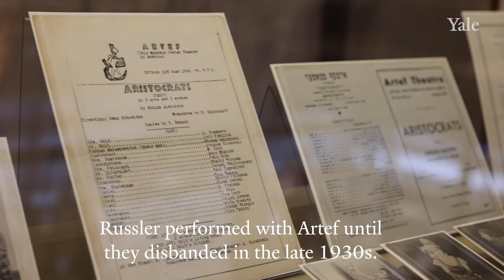Goldie Russler- BRAVA Women Make American Theater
An actor in the American Yiddish theater, Goldie Russler (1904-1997) specialized in performing Yiddish folk songs. She performed for most of her career as a member of the leftist Yiddish company Artef (Arbeter Teater Farband or Workers Theater Association). Russler was born in present-day Ukraine and immigrated to the United States as a teenager in 1920 with the name Golda Rosler. She began performing with Artef in 1929, typically in supporting or character roles. Her first appearance was in Sholem Aleichem’s Aristocrats, an Artef staple, as Fanitshka, a role she would reprise at least four times. Russler appeared in fourteen Artef productions between 1929 and 1938. As a repertory company actor, Russler played a variety of character types suited to her gender, size, and age, including young maidens and occasionally boys. Russler performed with Artef until they disbanded in the late 1930s and continued to appear for several more years after that; she seems to have retired from theater after marrying Abraham Burstein in 1946.